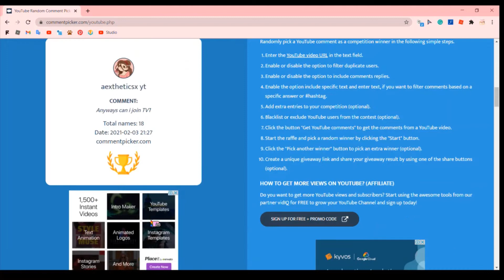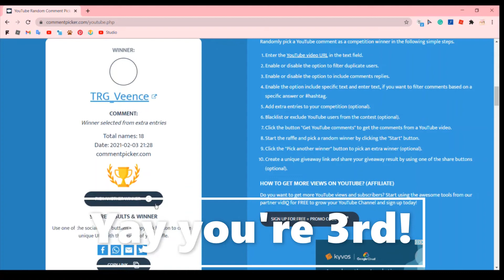Giveaway winners! Rosie and Claire Gaming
Ello :3
Please don't unsub if u didn't win this time bc Imma do more giveaways in da future! :)

Winners have 48 hours to claim their prize c: or another winner will be chosen!
I'm too lazy to write the description this time so.

Anyways bye!!